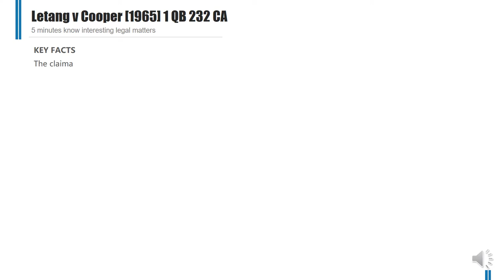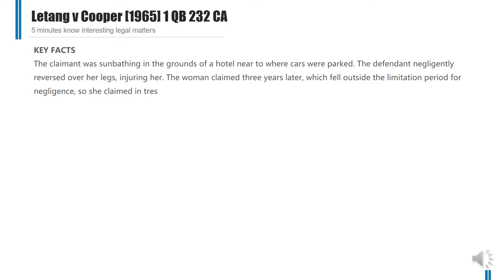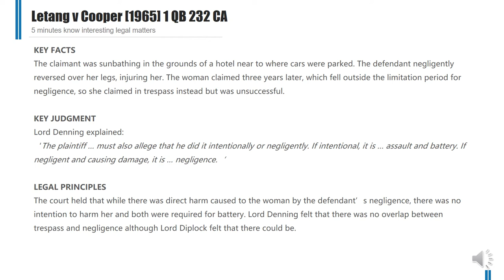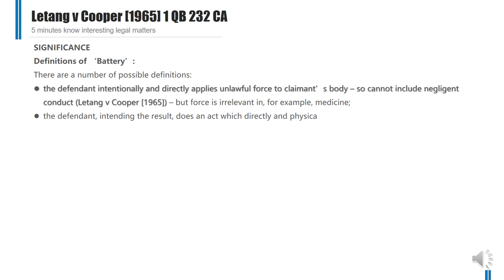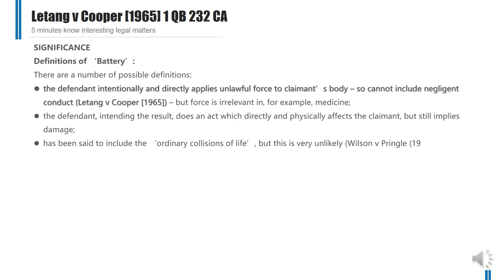[Case Law Tort] ['Battery definitions'] Letang v Cooper [1965] 1 QB 232 CA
5 minutes know interesting legal matters
Letang v Cooper [1965] 1 QB 232 CA (UK Caselaw)